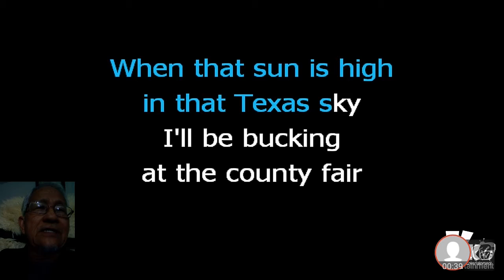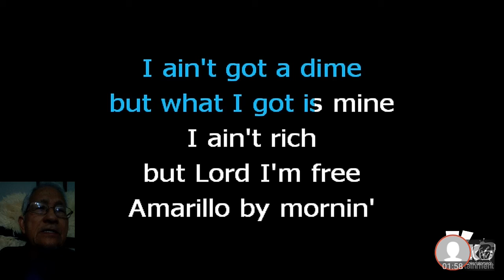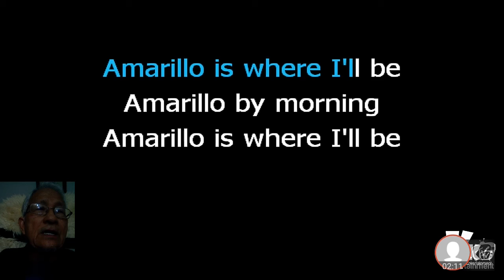Amarillo by Morning Han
Music and pronunciation